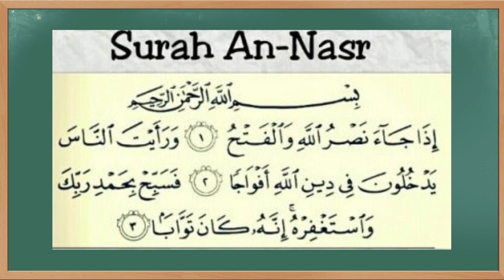Kunci Jawaban SBO TV Kelas 3 SD Selasa 8 September 2020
Soal dan Kunci Jawaban SBO TV Surabaya Hari Ini Kelas 3 SD Selasa 8 September 2020